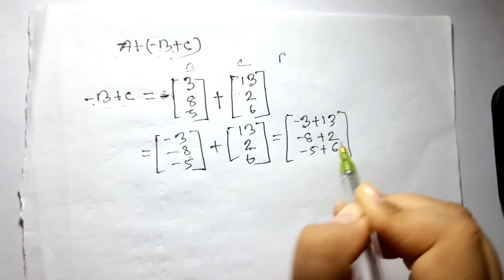ম্যাট্রিক্স যোগ-বিয়োগ।Matrix.Lecture 2(B).রৌখিক বীজগণিত।Economics Library.